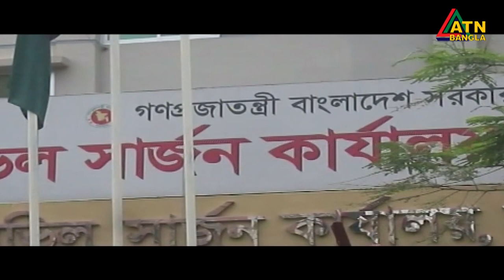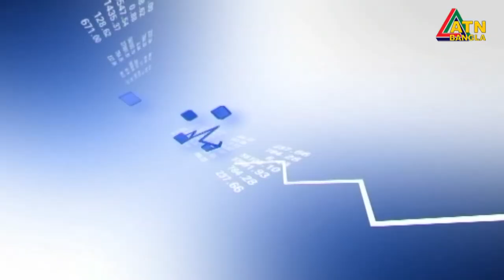এটিএন বাংলা দুপুর ১ টার সংবাদ । 11.10.2020 | ATN Bangla News at 1 pm